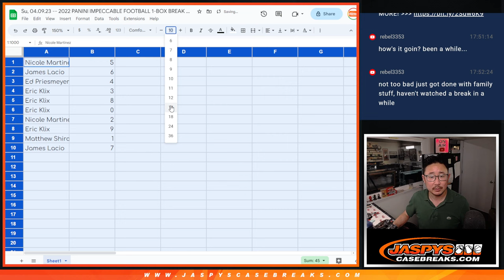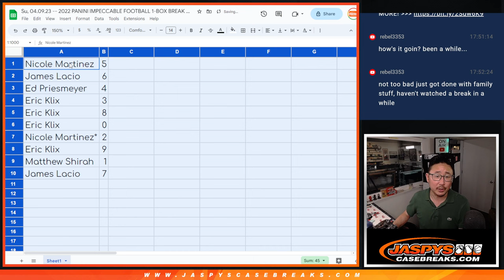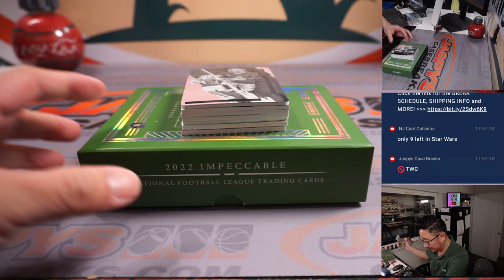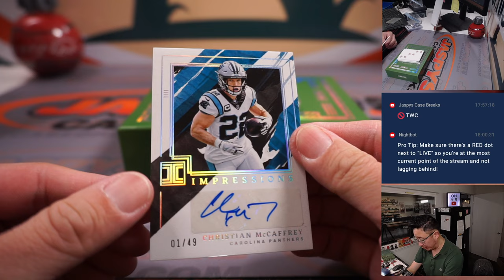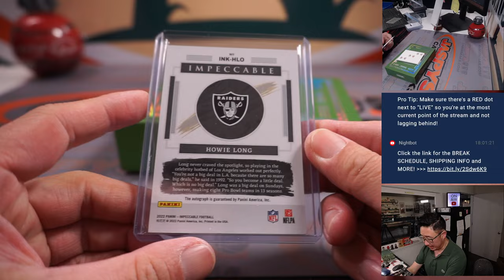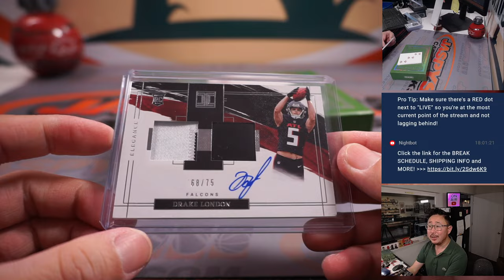Su, 04.09.23 -- 2022 PANINI IMPECCABLE FOOTBALL 1-BOX BREAK #1 *RANDOM NUMBER BLOCK*